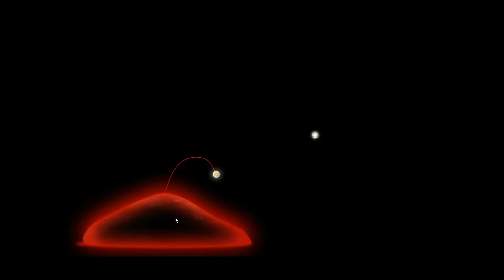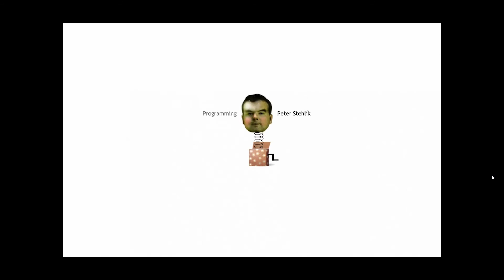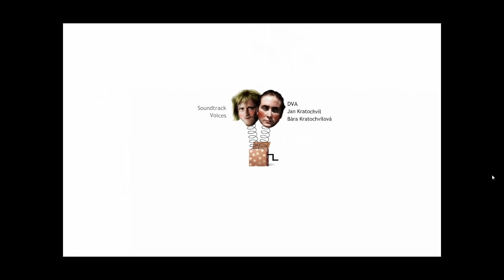Do It For The Trees | Botanicula - Part 10 (Ending)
Friends and Trees and You and Me. Sorry for messing up the recording. And for mumbling. (｡•́︿•̀｡)

Look out for more, hopefully better, content coming up!